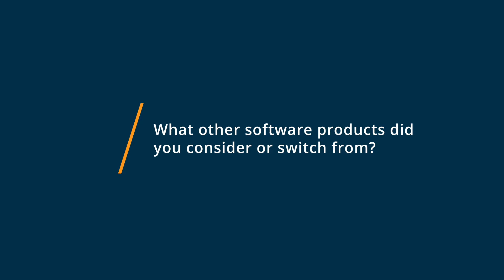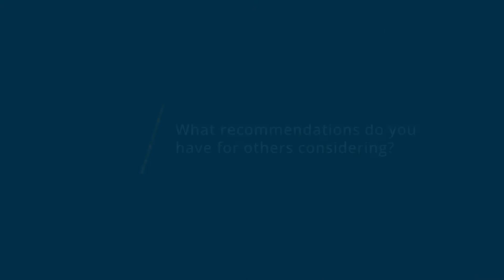Google Ads Review: Google ads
Unbiased Google Ads Review 2021.

PPC solution that enables enterprises to manage online business advertisements to generate website visits and drive sales.